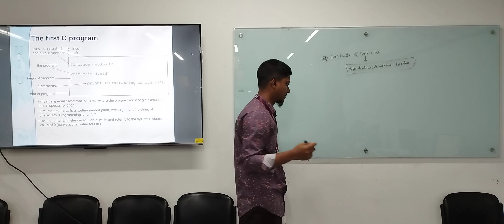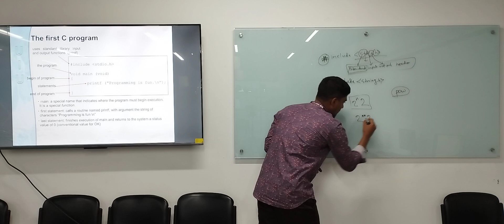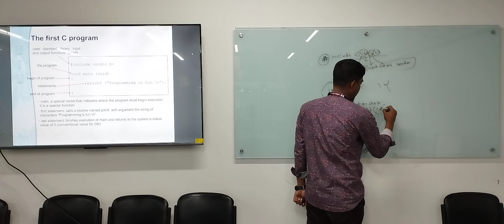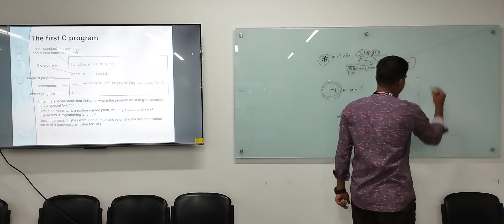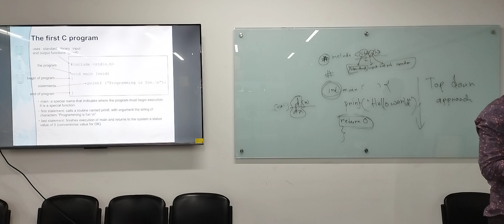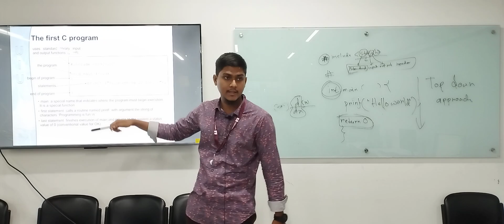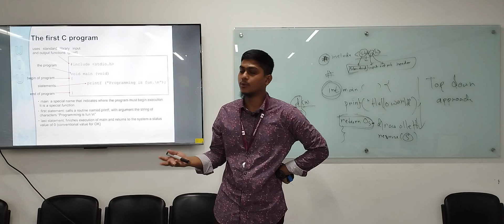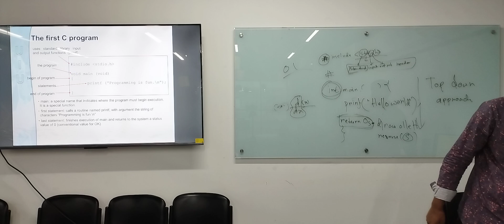SPL | Lecture-02 | CSE | Mahbub Sobhani | University of Scholars